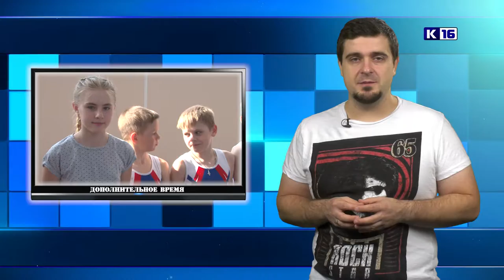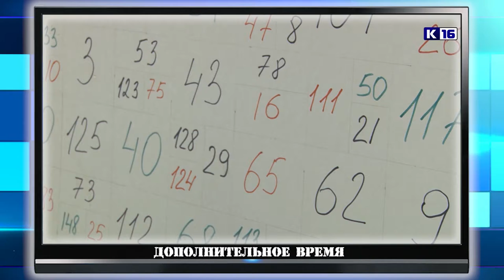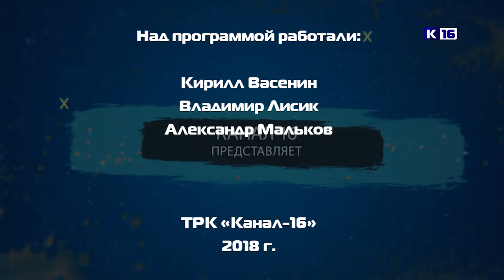Дополнительное время - выпуск №80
В этом выпуске "Дополнительного времени":
-С Бора вернулись с наградами пловцы ДЮСШ "Икар".
-В Саранске на дистанции 50 км у саровчанина бронзовая награда.
- Областные соревнования по туристко- краеведческим походам. Саровские школьники среди медалистов.
-Первый матч ХК "СаровИнвест". в высшей лиги области завершился поражением.